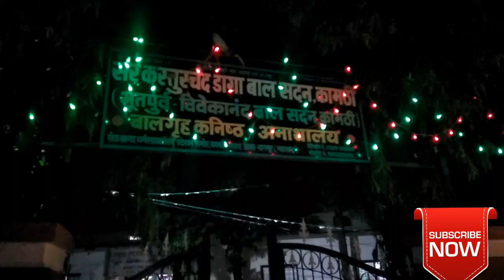Ravi savarkar 02/10/18 tekadi birthday celebrate in kamptee sweet children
Pls contact in 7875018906  special day channel feel u like u r special